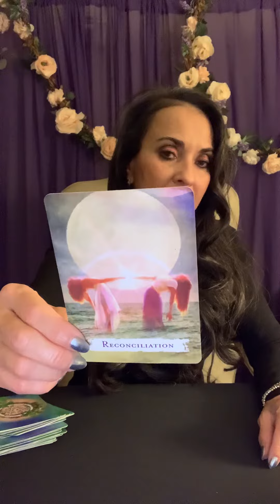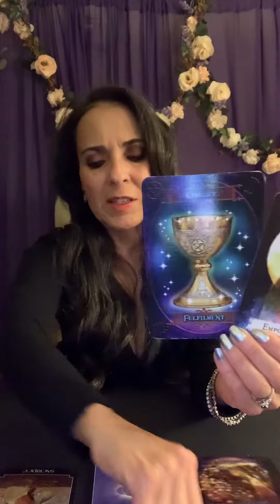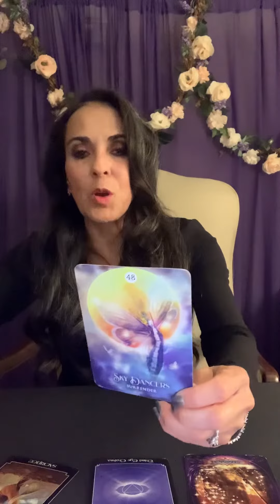Capricorn ♑️ 2023 Oracle Read